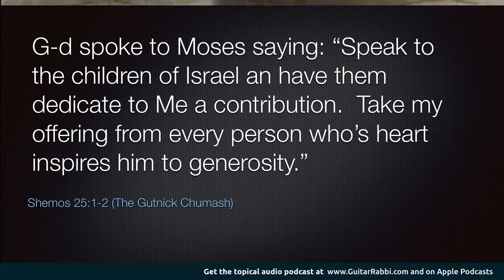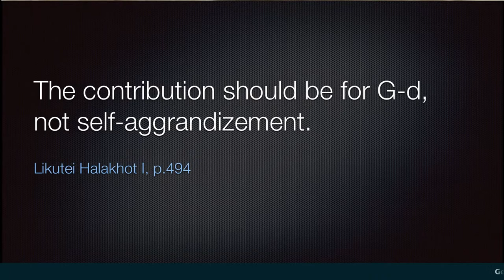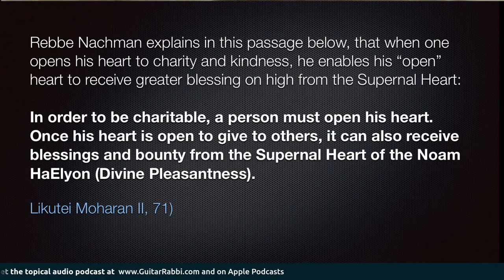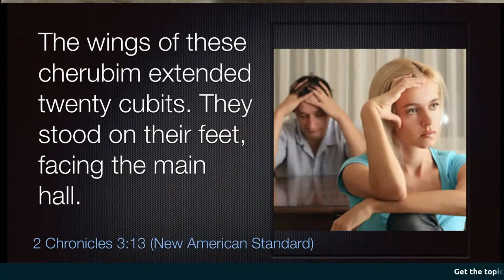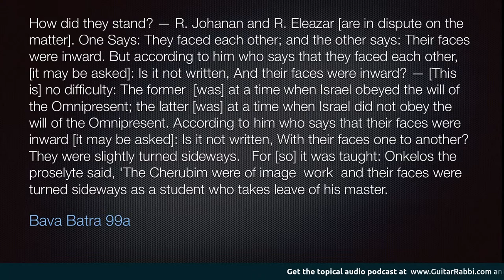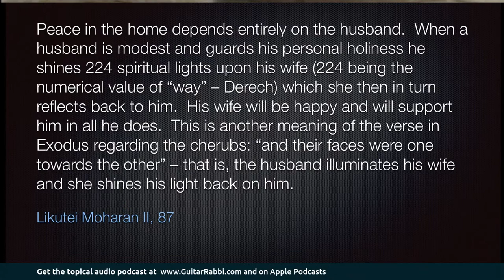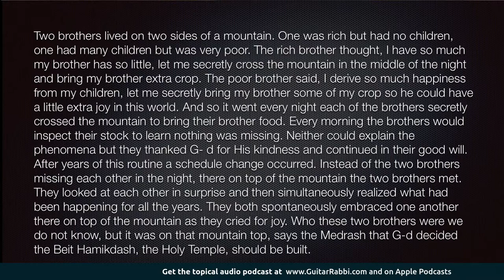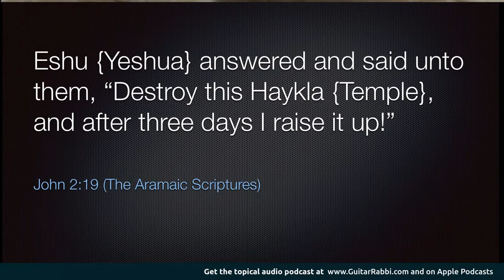Torah Portion: Terumah